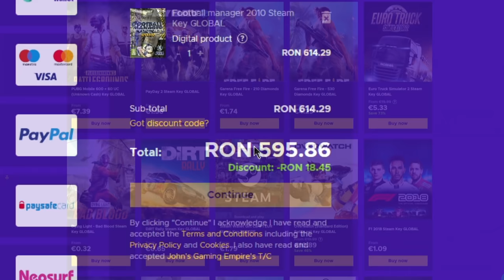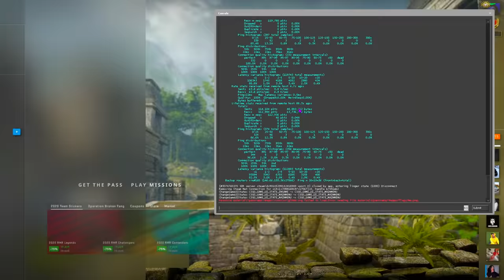AM LASAT HACK-ul SA JOACE SINGUR ! 40+ KILLURI FARA SA ATING TASTATURA ! - CS:GO Prime Hacking